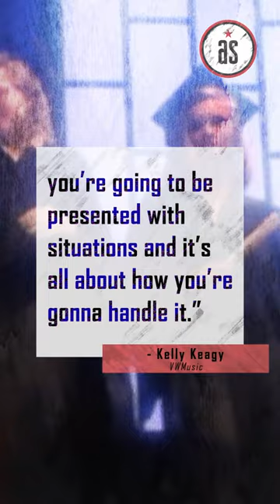Behind The Song: "Sister Christian" By Night Ranger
"Sister Christian" by Night Ranger was one of the biggest hits of the 1980's. Today we go behind the song.